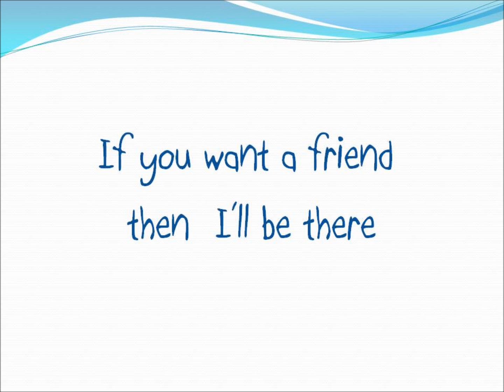Air House Lyrics